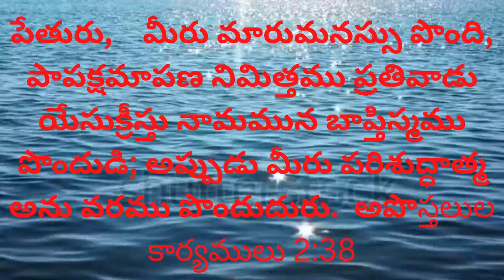Repent and be baptized, every one of you, in the name of Jesus Christ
Peter replied,  “Repent and be baptized, every one of you, in the name of Jesus Christ for the forgiveness of your sins. And you will receive the gift of the Holy Spirit.       Acts 2:38 Acts 2:38

పేతురు,       మీరు మారుమనస్సు పొంది, పాపక్షమాపణ నిమిత్తము ప్రతివాడు యేసుక్రీస్తు నామమున బాప్తిస్మము పొందుడి; అప్పుడు మీరు పరిశుద్ధాత్మ  అను వరము పొందుదురు.    అపొస్తలుల కార్యములు 2:38

the faithful promise
Repent and be baptized
Jesus Loves
Bible verse
bible shorts
Bible English verse
Bible Telugu verse
Bible messages
Gospel message
Gospel time
gospel messages
telugu bible messages
english bible message
Gospel shorts